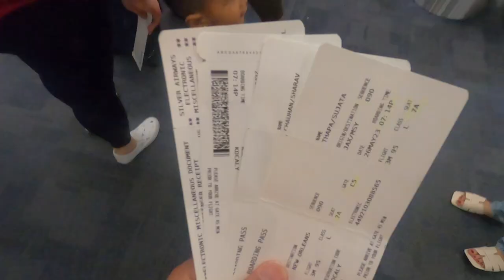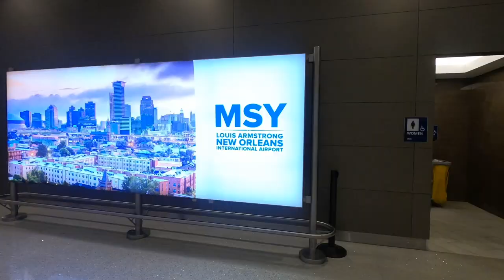"We Wish We NEVER Booked This Flight!" New Orleans Trip Day1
New Orleans is a Louisiana city on the Mississippi River, near the Gulf of Mexico. Nicknamed the "Big Easy," it's known for its round-the-clock nightlife, vibrant live-music scene and spicy, singular cuisine reflecting its history as a melting pot of French, African and American cultures. Embodying its festive spirit is Mardi Gras, the late-winter carnival famed for raucous costumed parades and street parties.

We Wish
Things to do in New Orleans
Places to visit in New Orleans
Which flight is worst
New Orleans